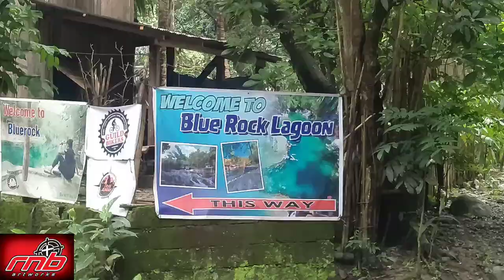BLUE ROCK LAGOON | PANO PUMUNTA | BUDULAN RIDE.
BLUE ROCK LAGOON, MONTALBAN.